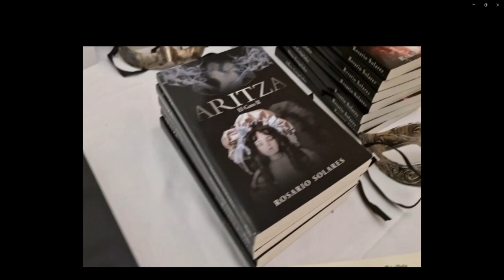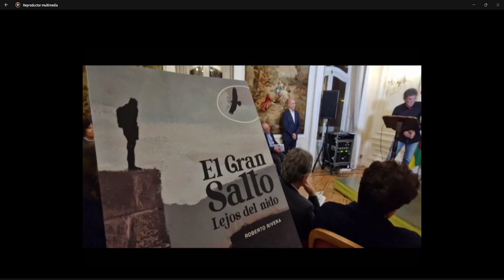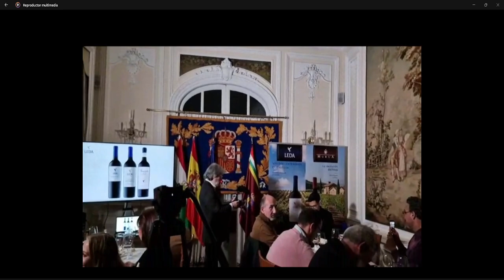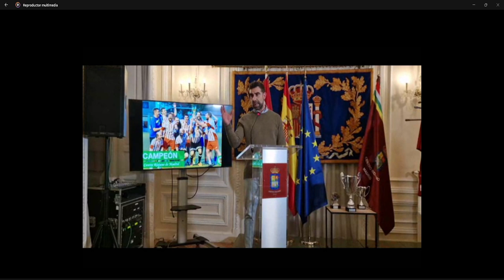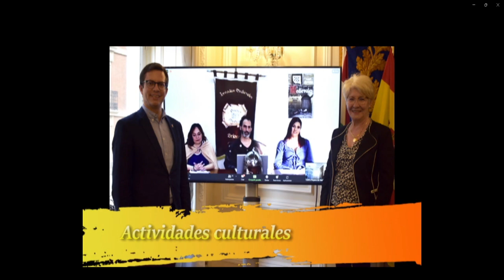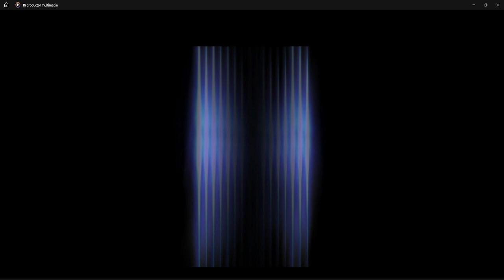DE MADRID AL CIELO - REPOSICIÓN